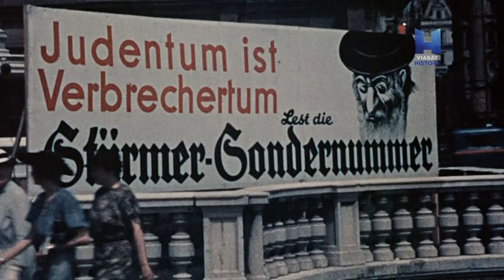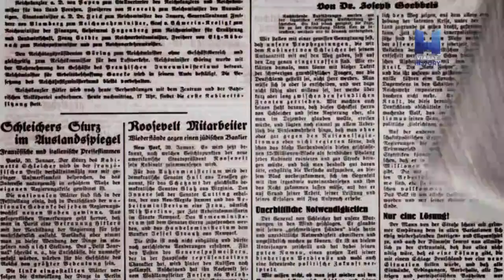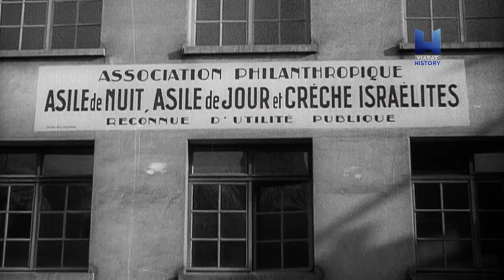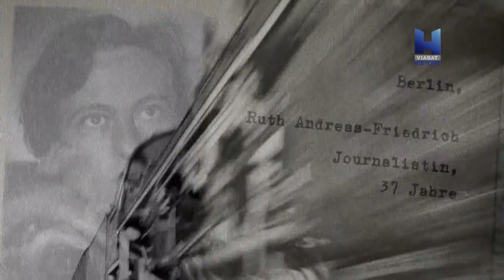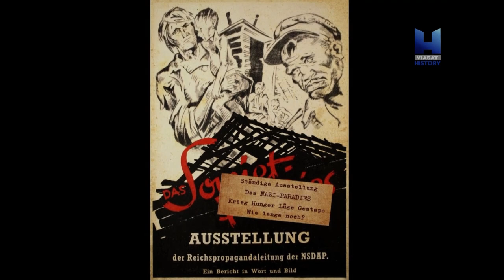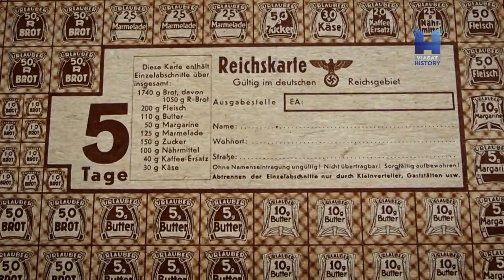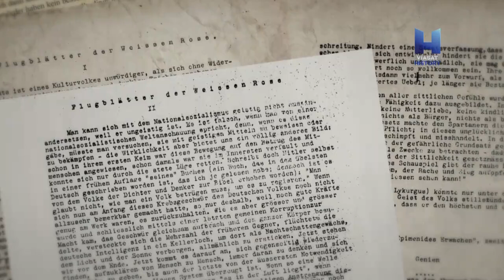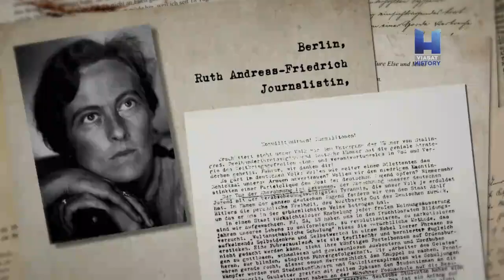A nők, akik Hitler ellen harcoltak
The Women Who Fought Hitler (2019)
francia dokumentumfilm
Libertas Schulze-Boysen, Ruth Andreas-Friedrich és Sophie Scholl néhány a nők közül, akik célja a harmadik birodalom lerombolása volt; 1945 után nagyrészt elfelejtődtek. Ezek az ő hősies történeteik.